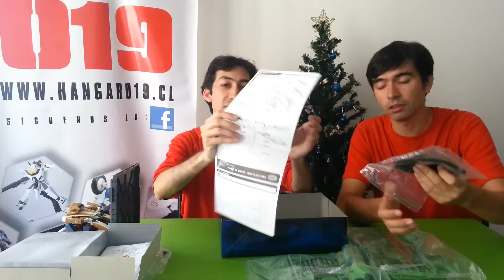Hangar 019 - Capitulo 003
Capitulo 3 de Hangar019, ESPECIAL DE NAVIDAD, review de maquetas y figuras de acción que puedes encontrar en:

En este episodio podrás encontrar los unboxing  y reviews de:

EX-GEAR ALTO MACROSS FRONTIER BANDAI TRANSFORMABLE
VF1A MASS PRODUCTION SUPER WEAPON MACROSS ROBOTECH TOYNAMI 1/100 TRANSFORMABLE
ACTION BASE GUNDAM BANDAI
MECANICHAL CHAIN BASE
Star Trek Klingon Bird Of Prey Amt 1/350
Nave Uss Enterprise Star Trek 2009 33cm Con Luces Y Sonido

Recuerda visitarnos en